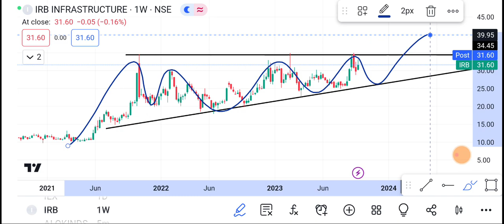3 October IRB Infra Share | IRB Infra Share latest news | IRB Infra Share price today News